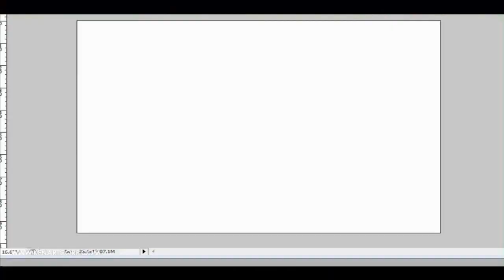Ken Coleman Digital Artist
Digital Art Show Reel, exhibiting Personal work, Concepts,Photography & Cd Artwork.